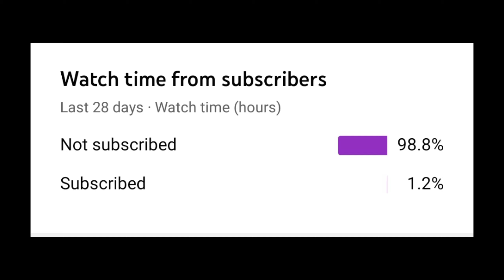Guys We Have new Outro 😊😊